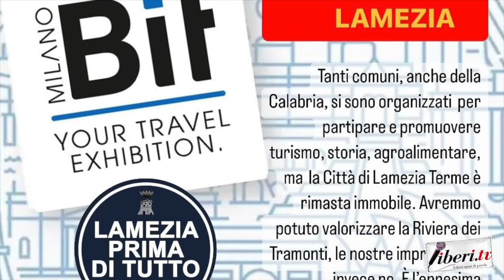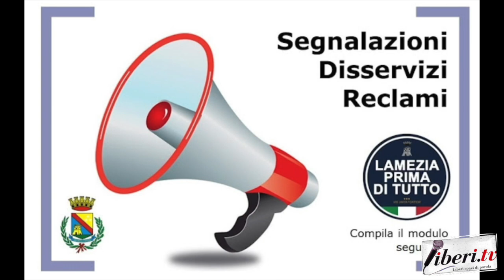Mimmo Gianturco - "Lamezia Prima di Tutto"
Mimmo Gianturco - Ass.ne "Lamezia Prima di Tutto"
Lamezia Terme (Cz) -  6 marzo 2023 -  A cura di Antonio Abbruzzese